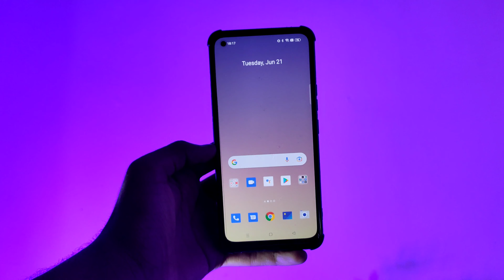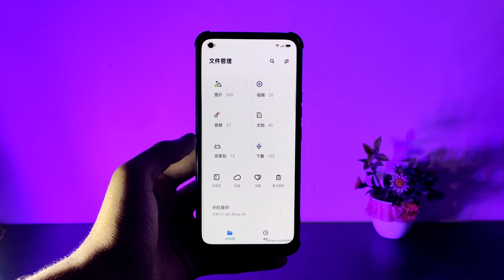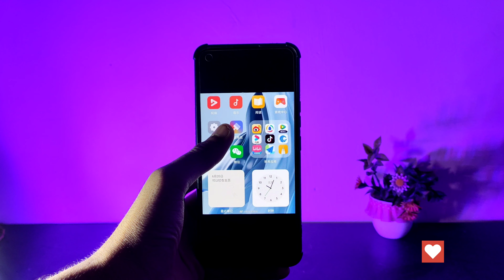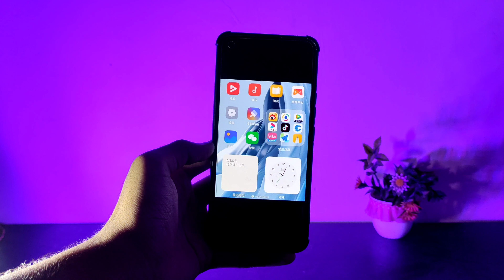COLOR OS 13 LEAKED 🔥 SCREENSHOT & FEATURES FROM CHINA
In This Video , We Have Discussed About Color OS 13 Leaked Screenshot & Features , Which Is Recieved From China.

• Timestamp :
00:00 Intro
00:52 Color OS 13 Supported Devices List
01:32 Color OS 13 Features

Color OS 13 Features
Color OS 13 Leaked Screenshot
Color OS 13 Chinese Version